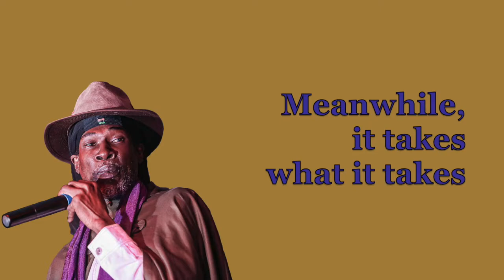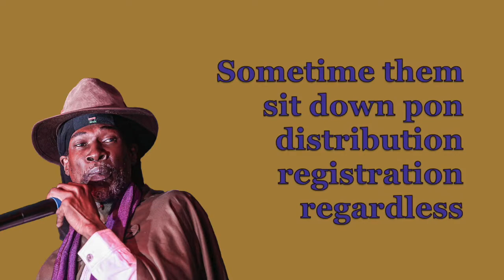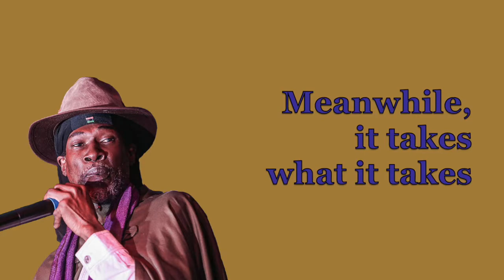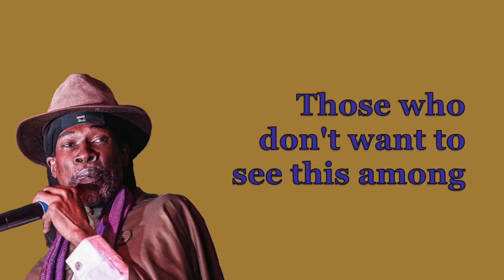Akae Beka - Principles (Lyrics)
Blessed Love!

Lyrics & Vocals: Vaughn Benjamin
Drums: Niko Youngheart
Guitar: Junior Jew
Percussion: Ras Andi
Keys & Organ: Samson Benji & Tamarin
Sax: Samson Benji
All other Instruments: Tamrin
Mixed & Produced by: Tamrin @ The Merchant Studio